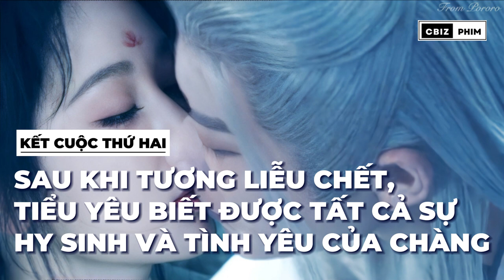Nếu có thể viết một kết cuộc khác cho Tương Liễu và Tiểu Yêu: Bạn sẽ viết lại như thế nào ?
Video này được thực hiện dựa trên những cảm quan cá nhân của mình, là đoạn kết mà mình muốn dành riêng cho nỗi niềm day dứt của bản thân đối với Tương Liễu và Tiểu Yêu. Vì thế, mọi thứ mình đề cập đến trong video đều chỉ là giả định, không phải là nội dung của nguyên tác và phim đã phát sóng.